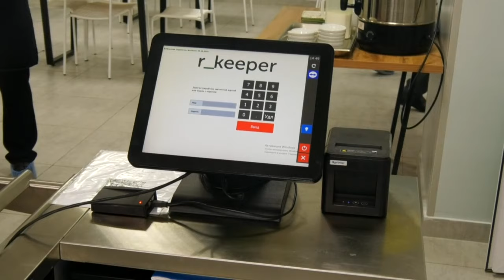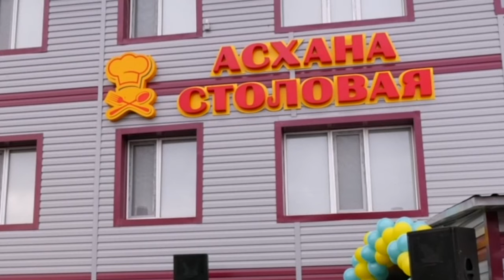Экибастуз Новости Предприятие «Экибастузкоммунсервис» открыло столовую, где теперь могут пообедать